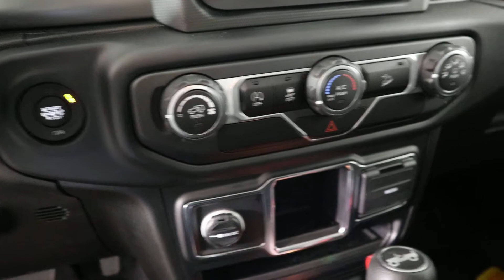MVI 4062 19 wrangler 19 300